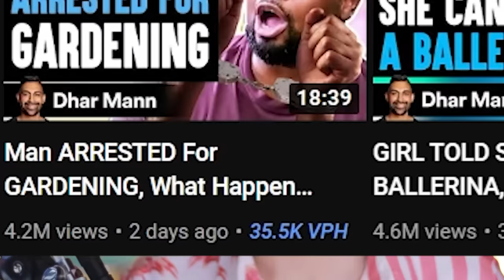Dhar Mann In 2022 Is INSANE and UNHINGED...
DHAR MANN in 2022 is insane and unhinged completely! In this funny reaction video, RobertIDK takes us on another funny dhar mann adventure! This one is called 11-Year-Old ARRESTED At SCHOOL, What Happens Next Is Shocking | Dhar Mann. Dhar Mann is an inspirational story motivational life tips and life lessons channel that makes Inspirational Motivational DharMannFam videos! Enjoy!

REMEMBER - We're not just telling stories, we're changing lives! So please help my videos change more lives by SHARING! (thank dhar)